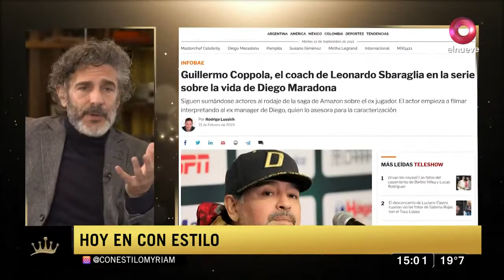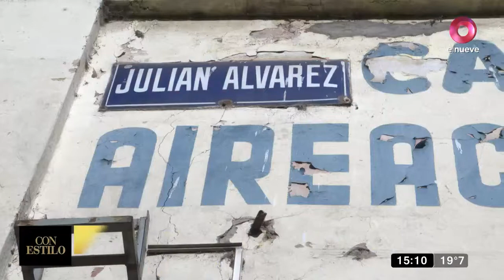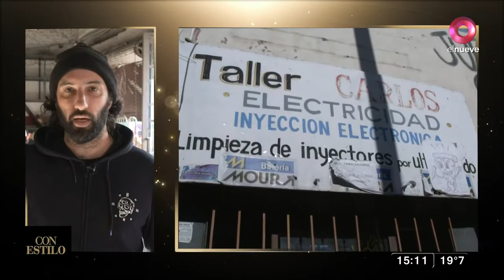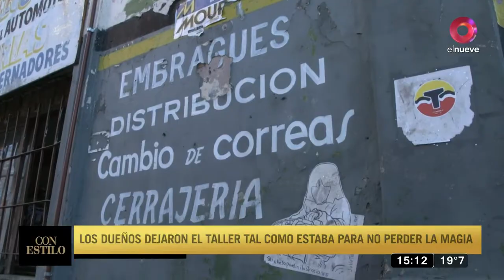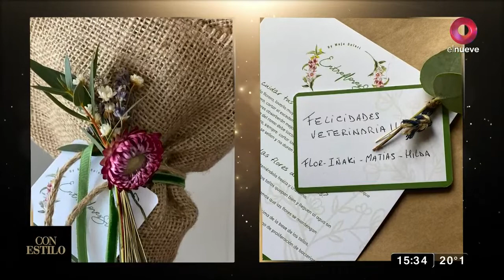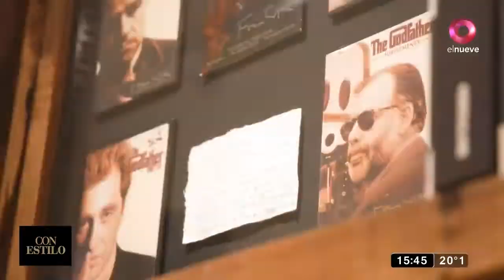Con Estilo: Programa 25 de septiembre del 2021